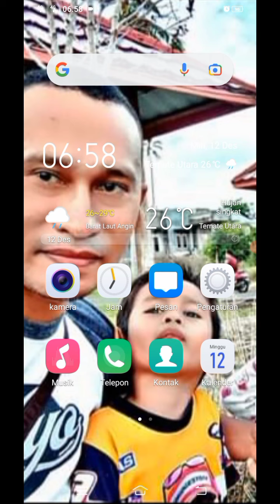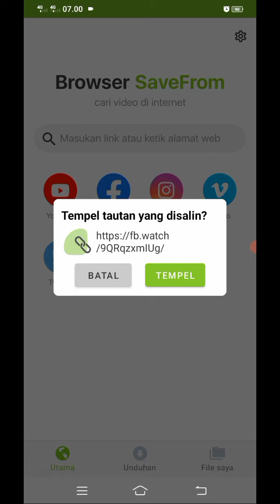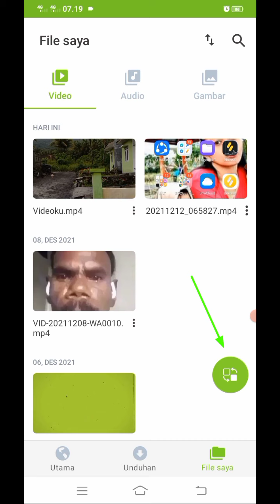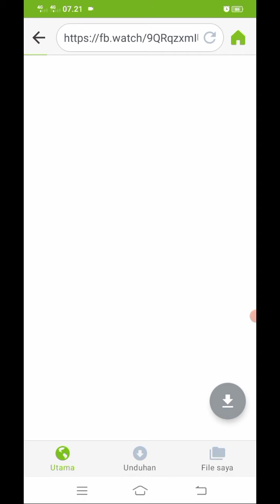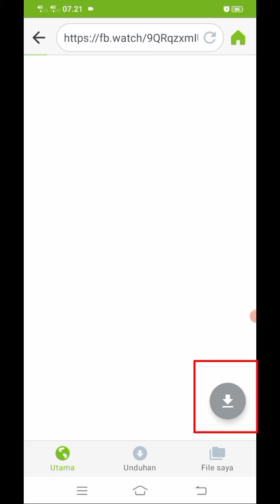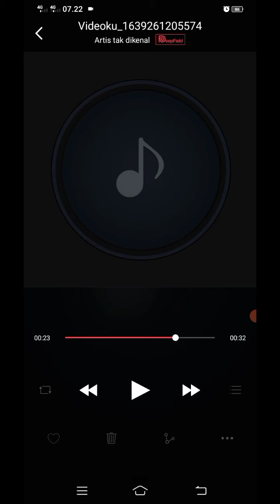Cara Konversi Video Ke Mp3 Dengan Android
Cara Konversi Video Ke File MP3 Dengan Android